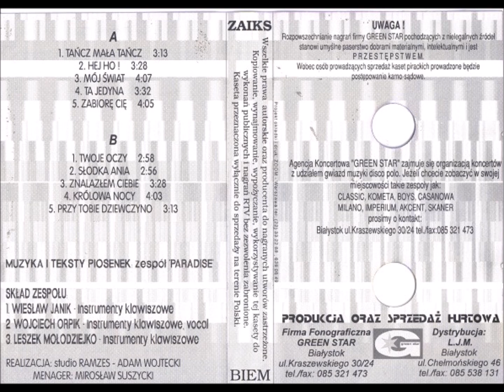Paradise - Ta jedyna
Paradise - Album Tańcz Mała Tańcz/Rok 1996